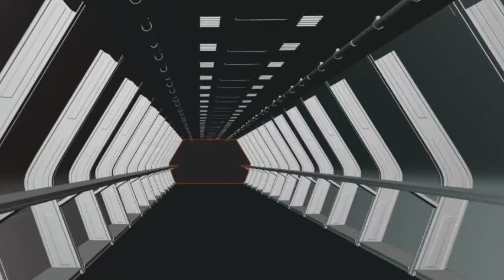On Earth Mula Season 1 Episode 5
SODMG GAMERS